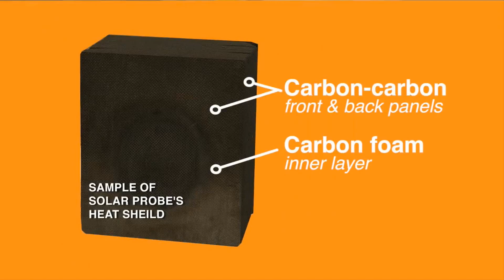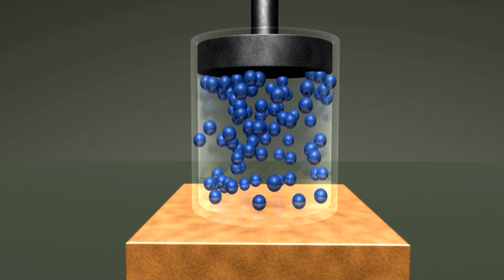Parker Solar Probe Touched the Sun!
Parker Solar Probe a mission to touch the Sun. We touched sun safely and successfully.